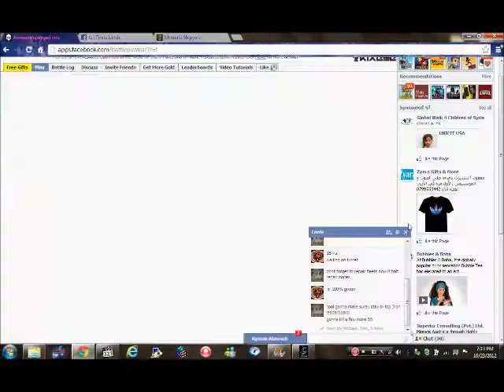Battle pirates Abattoirman Vs Flaying_Dutchman